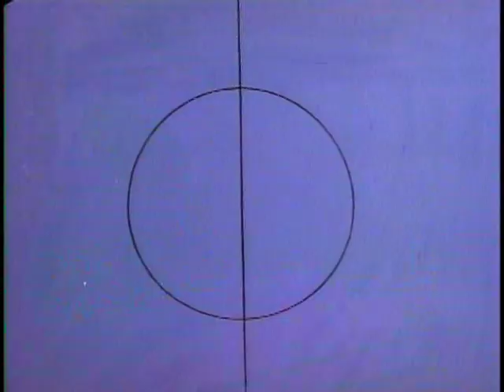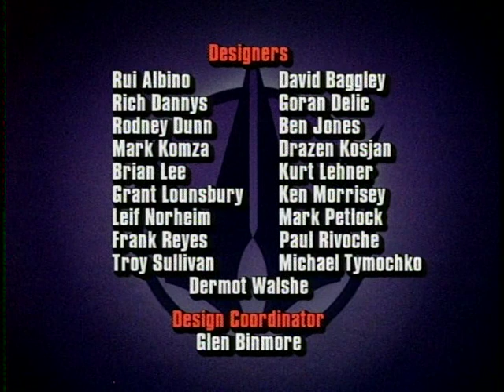WildC.A.T.s Episode 04 - The Evil Within | Full Episode | 90s Animated Series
Dive into WildC.A.T.s Episode 04, "The Evil Within," where the team confronts internal challenges that threaten to tear them apart. This classic 90s cartoon, based on the beloved comic book series, follows the WildC.A.T.s as they protect the world from the sinister Daemonites.

In this gripping episode, a mysterious force begins to sow discord among the team members, testing their trust and loyalty. With secrets revealed and tensions rising, can the WildC.A.T.s overcome the evil within and stay united? Don't miss this intense episode filled with drama, action, and the deepening lore of the WildC.A.T.s universe.

Chapters:
00:00 - Opening Scene
02:30 - Team Tensions Rise
10:00 - The Mysterious Force Unleashed
18:45 - Battle with the Daemonites
26:15 - The Team's Trust Tested
31:00 - Episode Resolution